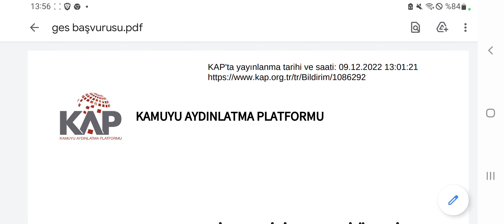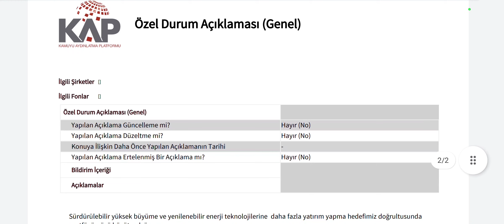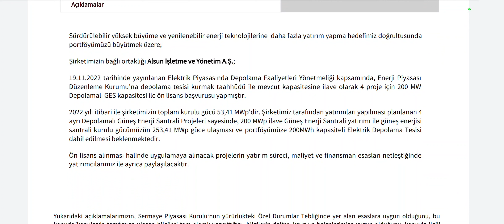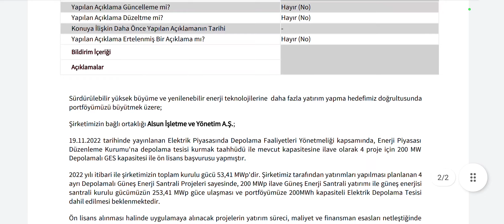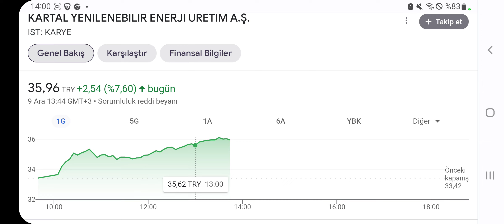Büyük Yatırım Haberi Geldi! 200 MW Depolamalı GES Tesisi Başvurusu Hisseyi Tavana Fırlattı!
GES Yatırımları devam ediyor...
1 Milyar Dolar Teşviği Bulacak Amerika'daki Yatırım Yeri Belli Oldu! Büyük Teşvikler Var!